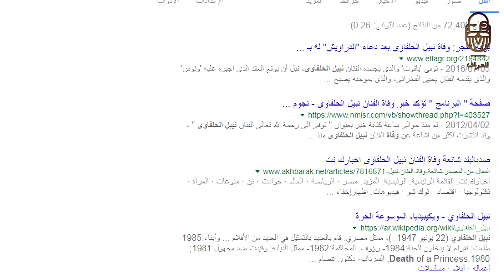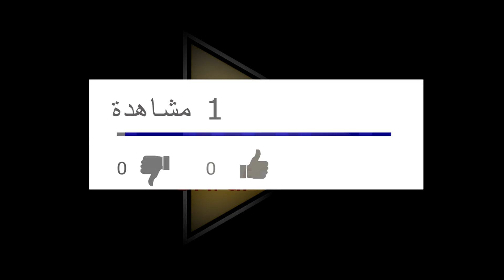10 فنانين توفوا أكثر من مرة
الموت علينا حق و قمة الايمان بالنهايات انك تعترف بوجود الموت
وبالرغم من كل ده محدش بيتمنى يسمع خبر وفاة حد عزيز عليه
فأزاى بقى يسمع الشخص بنفسه خبر وفاته
موضوع النهارده بيتكلم عن فنانين طالتهم شائعات الموت
 لدرجه ان الناس صدقت انهم توفو اكتر من مره
قناة العراف هى قناه ترفيهيه هادفه تقوم ببث الاخبار الفنيه و الوثائقيه
شاهد ايضا :
10 فنانين قامو بصرف مبالغ طائلة في حفلات زفافهم منهم "مصطفى خاطر | محمد أنور | اوكا و مى كساب "